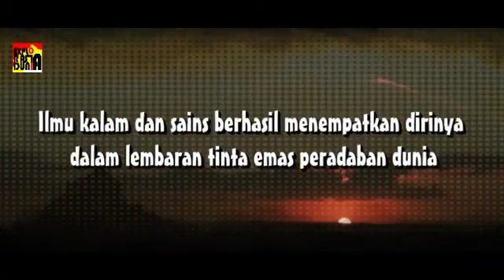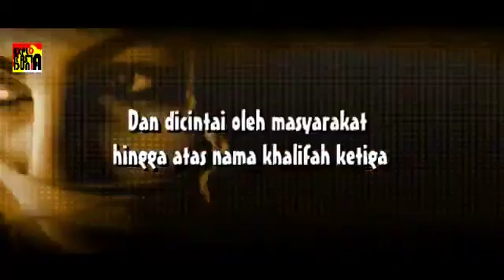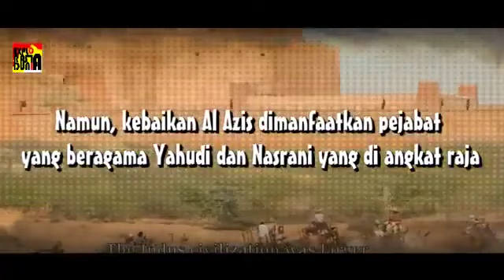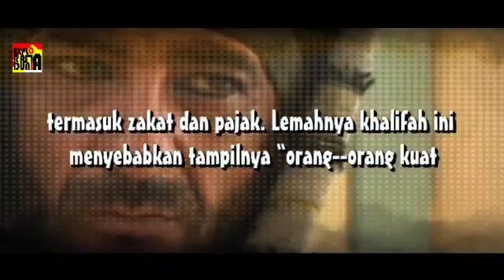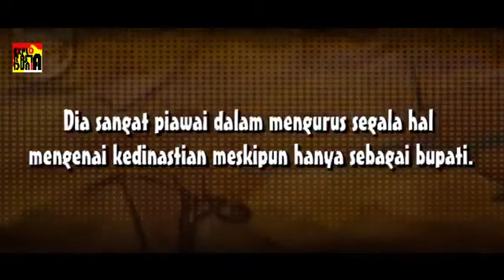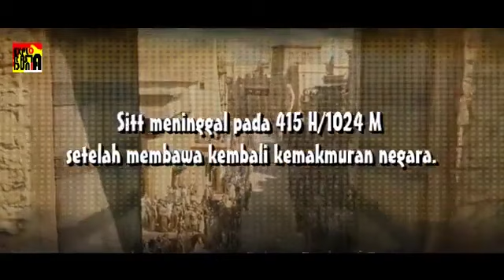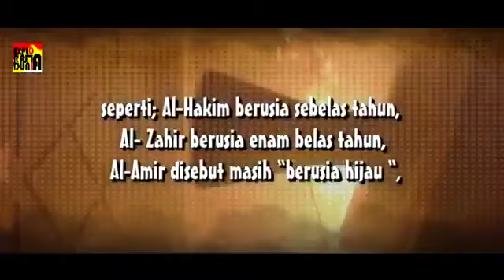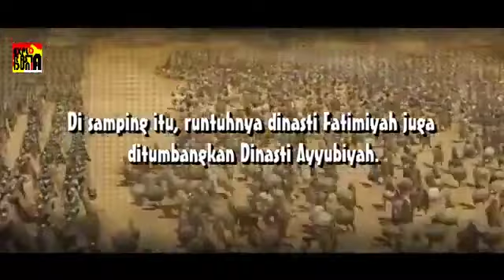RATU CANTIK Sitt Al Mulk, Pembawa Kedamaian Dinasti Fatimiyah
★TOP 10 VIDEO TERBAIK PILIHAN EDITOR★